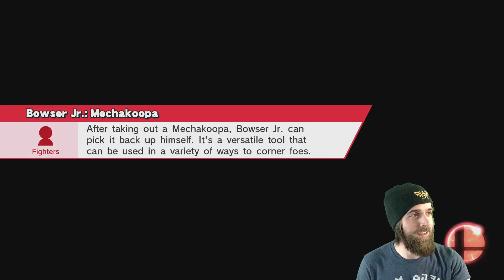We Will... TAKE IT! | Super Smash Bros. Wii U [FOR GLORY] [#03]